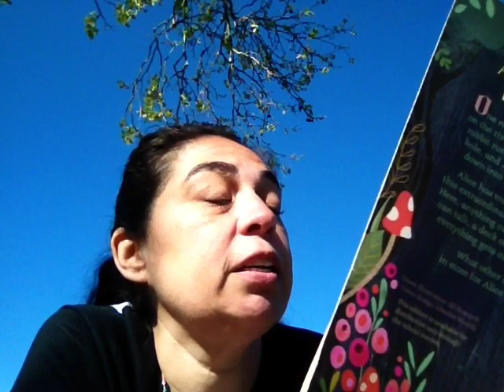Alice's Adventures: The Mock Turtle Story